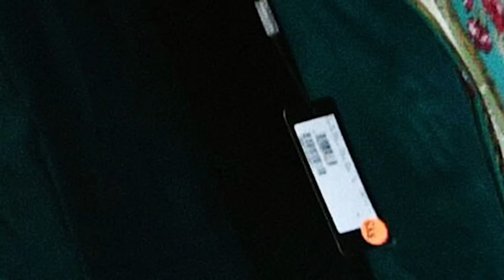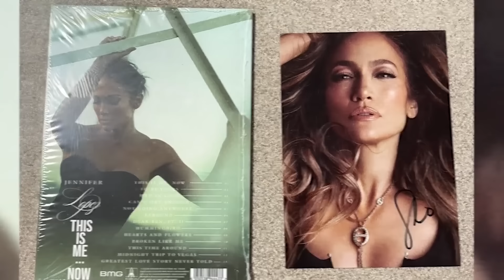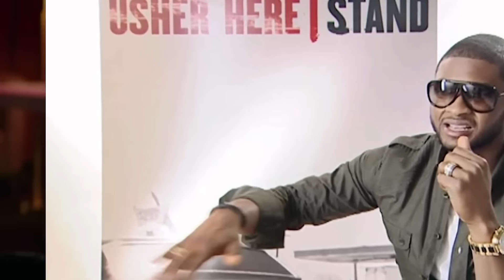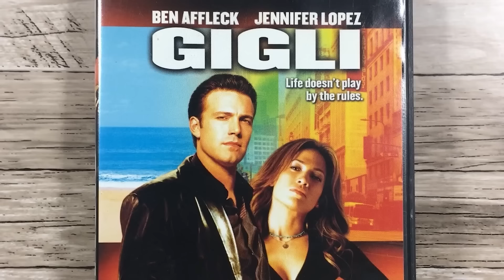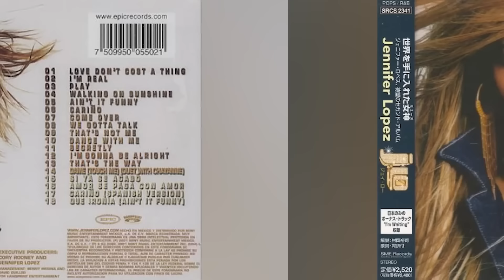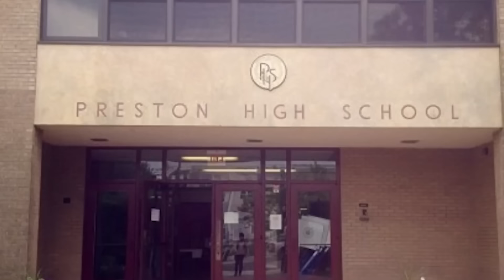Worst Jennifer Lopez Moments That Destroyed Her Career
🚨Uncover the dark secrets and scandals that exposed Jennifer Lopez. These shocking moments have revealed the truth behind her glamorous facade, shaking her career to its core. Discover the Jennifer Lopez scandals and her relationship with Ben Affleck. Don't miss the inside scoop on these celebrity secrets! Let's jump right into Worst Jennifer Lopez Moments That Destroyed Her Career here at Beyond The Screen Elite🍿